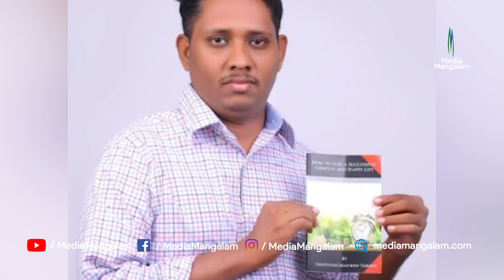പ്രതികരണവുമായി സന്തോഷ് വർക്കി | SANTHOSH VARKEY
The other day, footage of Santosh Varki being assaulted, who gained attention through the review of Mohanlal's movie Aarat, was released. The allegation against Santhosh is that he gave the review without watching the movie 'Within Seconds'. Now, Santosh Varki has come up with a response to the incident. | കഴിഞ്ഞ ദിവസം മോഹൻലാലിന്റെ ആറാട്ട് എന്ന സിനിമയുടെ റിവ്യൂവിലൂടെ ശ്രദ്ധനേടിയ സന്തോഷ് വർക്കിയെ കയ്യേറ്റം ചെയ്യുന്ന ദൃശ്യങ്ങൾ പുറത്തുവന്നിരുന്നു. ‘വിത്തിൻ സെക്കൻഡ്‌സ്’ എന്ന സിനിമ കാണാതെ റിവ്യു പറഞ്ഞു എന്നാണ് സന്തോഷിനെതിരായ ആരോപണം. ഇപ്പോഴിതാ, സംഭവത്തിൽ പ്രതികരണവുമായി എത്തിയിരിക്കുകയാണ് സന്തോഷ് വർക്കി.

"നാടിനൊപ്പം നേരിനൊപ്പം"